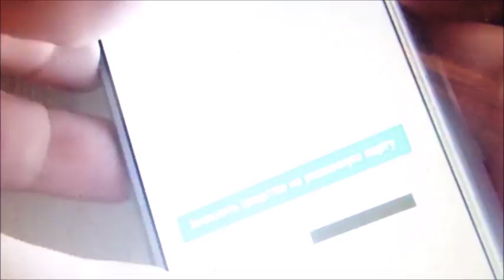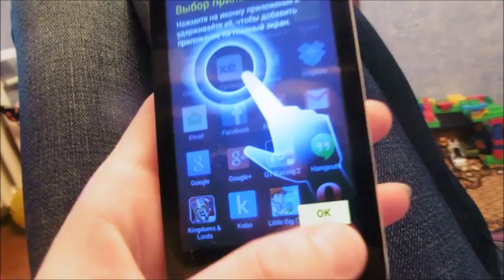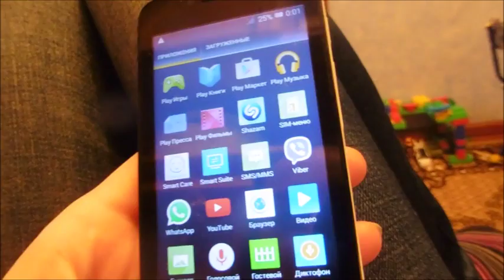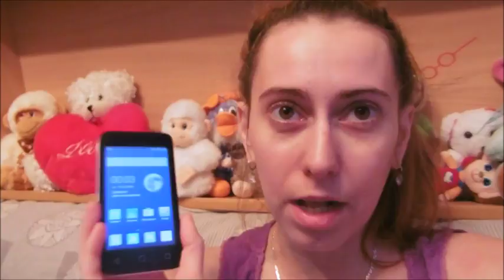VLOG: Развели(((( ШОК....Вирус-вымогатель. Сравнение подводок от Эйвон- Super Extand и Avon True